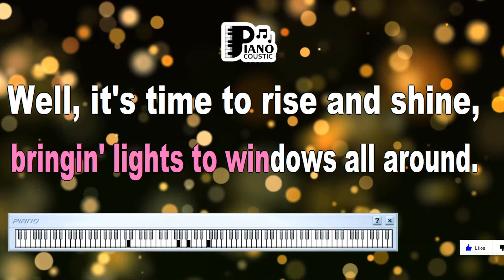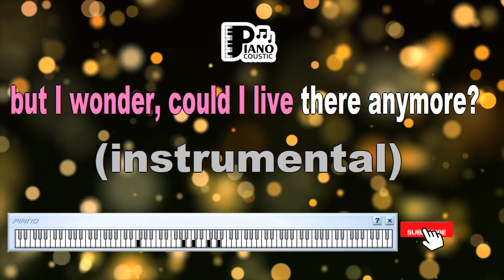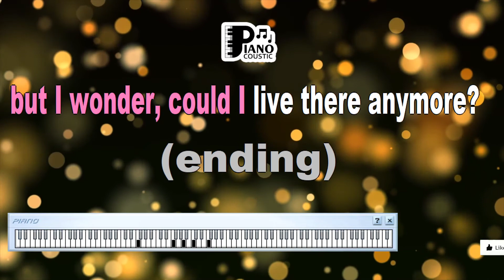WONDER COULD I LIVE THERE ANYMORE CHARLEY PRIDE KARAOKE LYRICS VERSION HD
Title: "Wonder Could I Live There Anymore" by Charley Pride: Nostalgia and Reflection in Karaoke Lyrics on HD Screens

Introduction

Music has an incredible ability to evoke emotions and transport us to different times and places. "Wonder Could I Live There Anymore" by Charley Pride is a song that invites listeners to journey back in time, reflecting on memories and contemplating the passage of years. When experienced as a karaoke performance with high-definition (HD) lyrics displayed on screens, the song becomes a canvas for connecting with the wistful sentiments it conveys. In this article, we'll explore the poignant meaning of "Wonder Could I Live There Anymore" and the unique experience it offers through karaoke lyrics.

Embarking on a Sentimental Journey

"Wonder Could I Live There Anymore" is a country song by Charley Pride, released in 1970. The lyrics of the song tell the story of someone revisiting their old hometown, reflecting on the changes that have occurred over the years. The title itself encapsulates the essence of nostalgia and introspection.

The lyrics of the song express a mixture of emotions, including longing, nostalgia, and a sense of displacement. The singer wonders if they could find their place in a town that has changed so much, while cherishing the memories that once made it home.

HD Karaoke Lyrics Version: Immersed in Nostalgia

Imagine stepping onto a karaoke stage where high-definition screens display the lyrics of "Wonder Could I Live There Anymore." As the music begins, the lyrics come alive with stunning clarity, enveloping you in the sentimental journey of the song. The HD visuals and crystal-clear audio quality intensify the experience, allowing you to fully connect with the nostalgic and reflective sentiments.

With the HD karaoke version of "Wonder Could I Live There Anymore," performers can embody the emotions of the song and convey the heartfelt sentiments it carries. The high-quality visuals and sound system ensure that every note and vocal nuance is conveyed authentically, allowing singers to capture the song's emotional depth.

Reflecting on Memories Through Song

Karaoke serves as a platform for individuals to immerse themselves in music and share their emotions through performance. "Wonder Could I Live There Anymore" invites singers to journey into the past and reflect on the passage of time and memories. By singing the lyrics, they have the opportunity to express their own feelings of nostalgia and connect with the universal theme of change and reminiscence.

Whether singing solo or with friends, the HD karaoke version of "Wonder Could I Live There Anymore" creates a space for introspection and expression. By sharing their performance, singers contribute to the ongoing dialogue about the impact of time, memories, and the ability of music to evoke deep emotions.

Conclusion

"Wonder Could I Live There Anymore" by Charley Pride beautifully captures the bittersweet sentiment of revisiting the past and contemplating change. When performed as karaoke with HD lyrics, the song becomes a vessel for immersing oneself in the emotions and narrative it conveys. As singers engage with the song's themes, they become part of a broader narrative about the universal experience of nostalgia and the profound impact of music in evoking memories and emotions.

Have you ever been awakened by the crowing of a rooster
While the night's dew is still heavy on the ground
And the voice of Uncle Ben seems to break the morning's silence
Bringing lights to windows all around
Well it's time to rise and shine and start another hard workday
And get the cows in and start the milking chores
It's nice to think about it, maybe even visit
But I wonder could I live there anymore
Something 'bout the smell of cornbread cookin' on a wood stove
Seems to bring a picture to my mind
Of a little three room house with mama in the kitchen
But she can't stop to talk, ain't got the time
She's a'fixin' daddy's supper, he's a'workin' overtime
Trying to pay our bill at the grocery store
As I think about my childhood
And of my old hometown
I don't really miss them like before